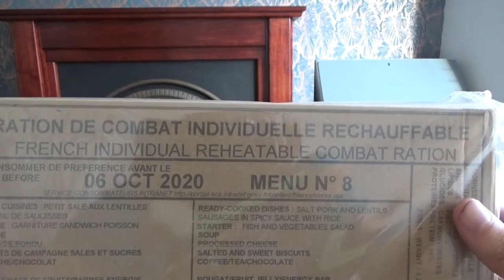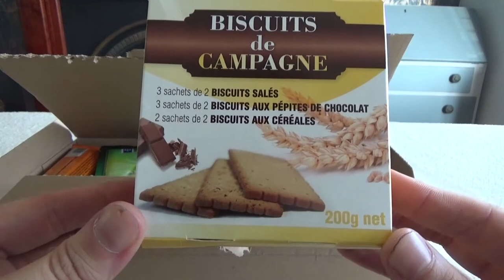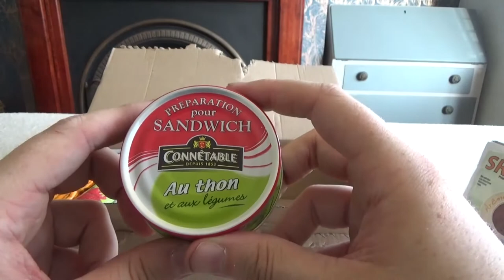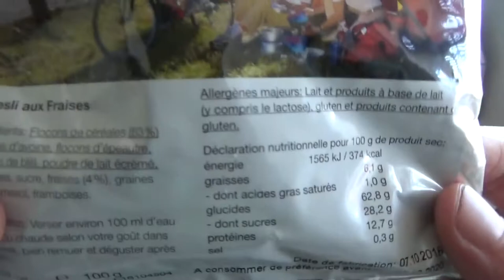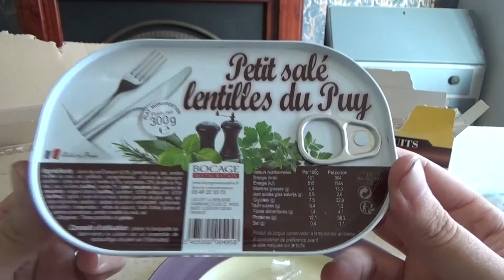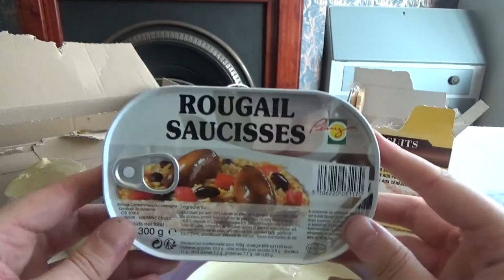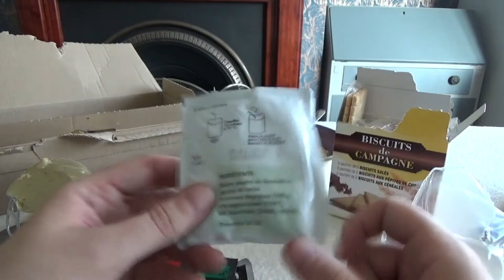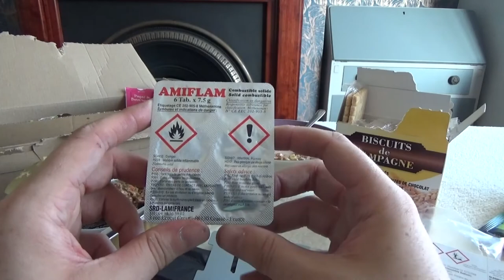French style MRE review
in this video i get confused by some devious French military rations which turn out to actually taste quite nice apart from the canal water drink.